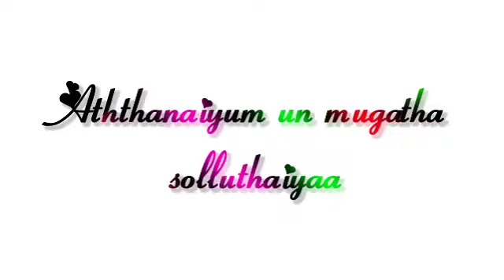ellu vaya pookalaye song lyrics in english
ellu vaya pookalaye song whatsapp status
ellu vaya pookalaye song lyrics